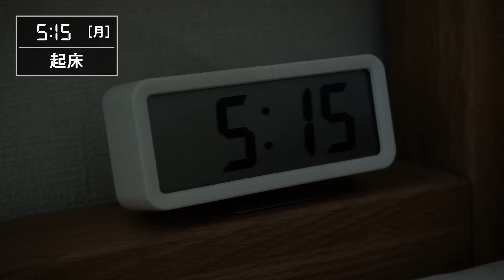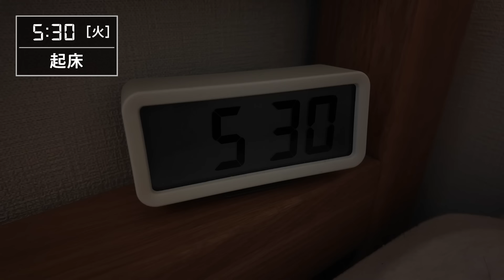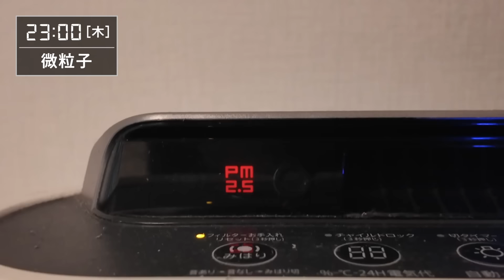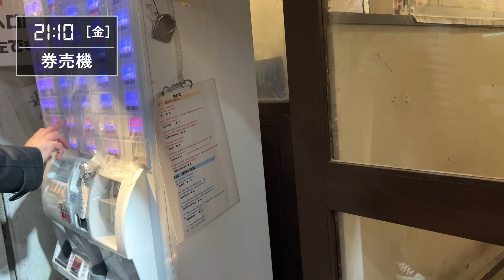【シン社畜】やりがいなき今、社畜はどう生きるのか？【転職後の1週間ルーティン】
新しい職場での労働も体に馴染み始めています。

【著書】「ブラック企業で生き抜く社畜を見守る本」

とある広告制作会社でデザイナーをしている玄田小鉄です。
ただ毎日を一生懸命生きています。
生暖かい目で見守っていただけると嬉しいです。